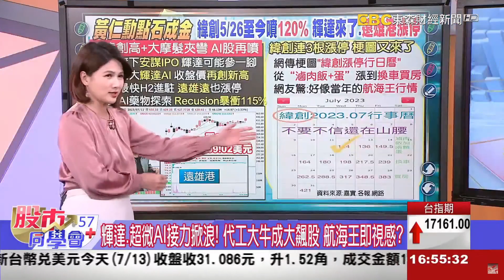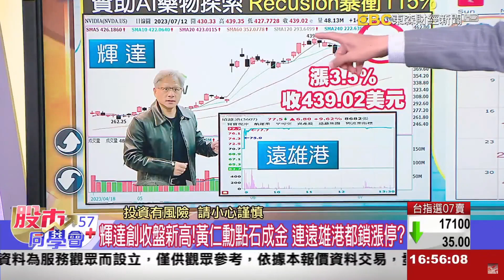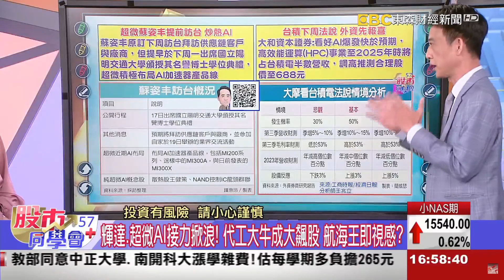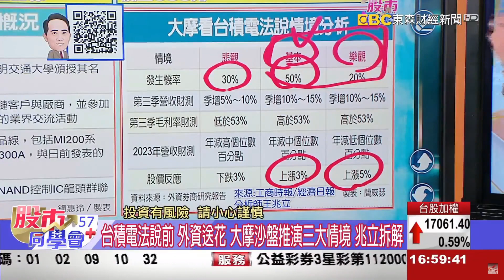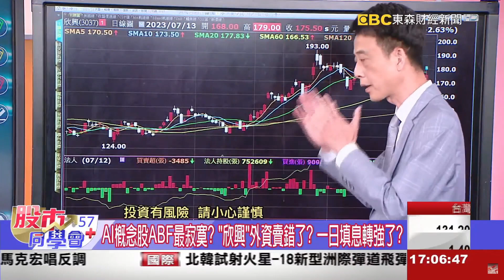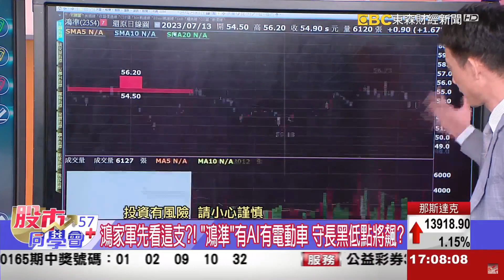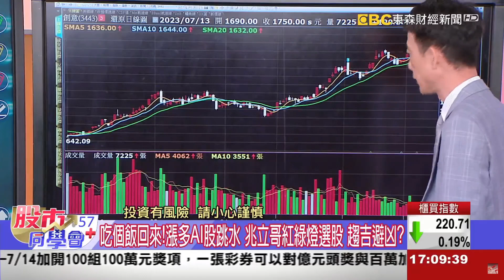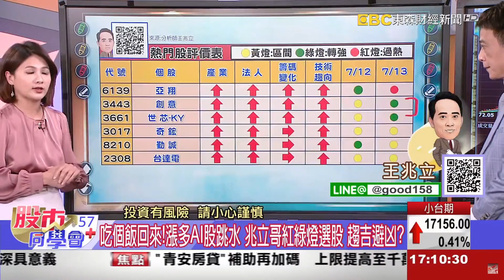2023/07/13【57股市同學會】王兆立 輝達、超微AI接力掀浪! 代工大牛成飆股 航海王既視感?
1.AI股午盤後集體跳水 題材瞬間熄火? 拉回可買?
2.股王法說登場 資金先卡位? 能期待拉貨潮發動?
3.台股成功收復7月跌勢 W底成形? 逾4千億攻擊量?